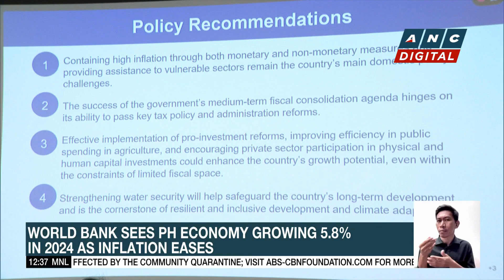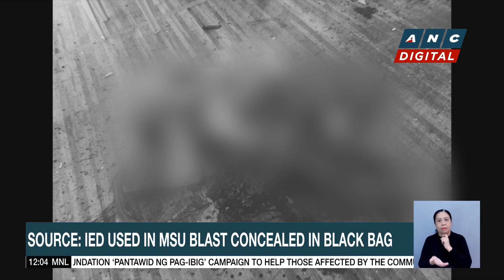Public urged to wear mask amid rise in COVID-19 cases | ANC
Dateline Philippines: Cases of COVID-19 are on the rise again in the Philippines.